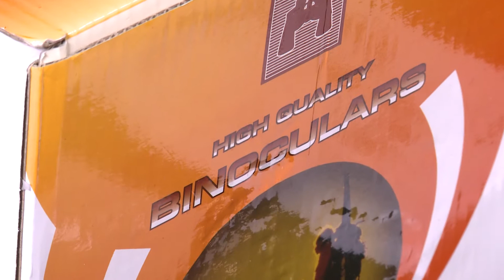Ống nhòm chuyên nghiệp siêu nét giá rẻ Military Marine 8x42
Yêu Công Nghệ - chuyên thiết bị công nghệ số độc đáo.